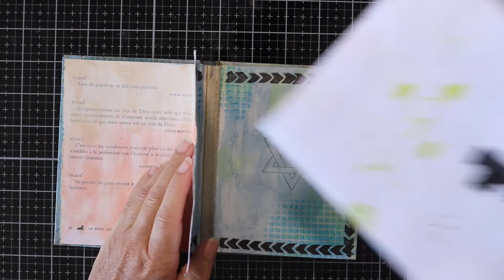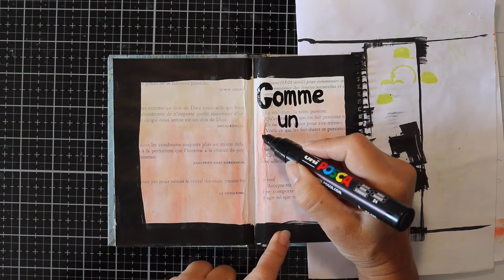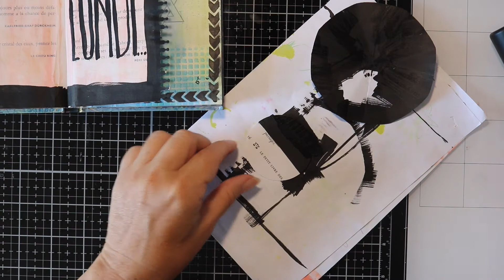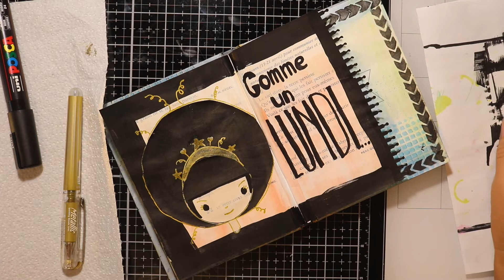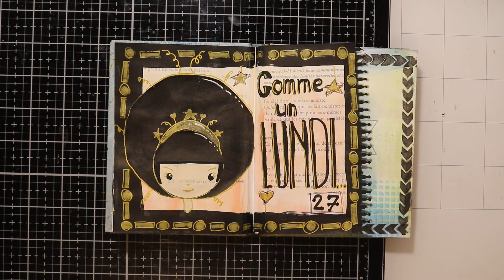Mini art journal Part 15 - "comme un lundi"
Bonjour,

Voici ma page 11 de mon mini art journal...

BIZZZ